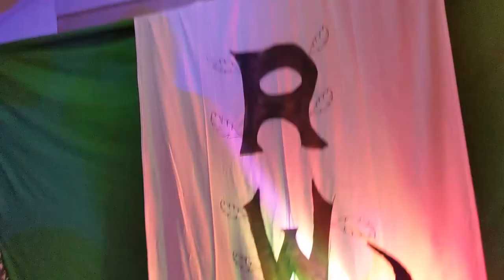RiverFest - 8.26.2023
An upscale hip-hop event organized by the talented Tay Vegaz at the chic underground venue of RiverWestRadio.